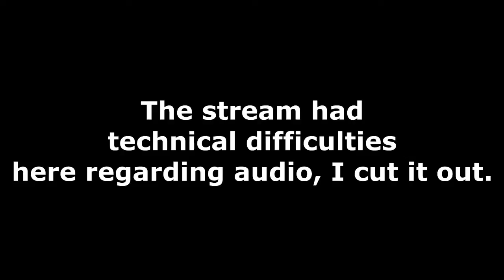OVERWATCH: New Character, Lúcio, and 2 New Maps - GamesCom 2015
Check out Overwatch, Blizzard's FPS Game, introducing a new Character and 2 new maps.